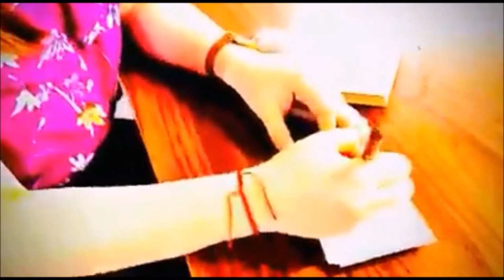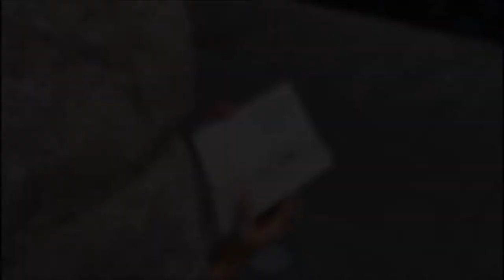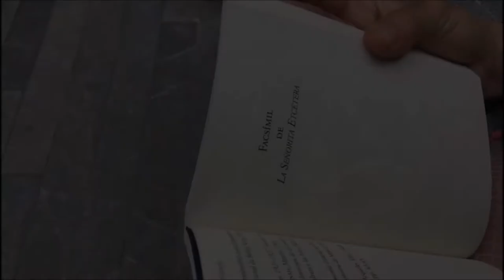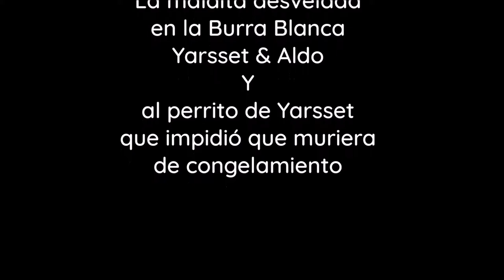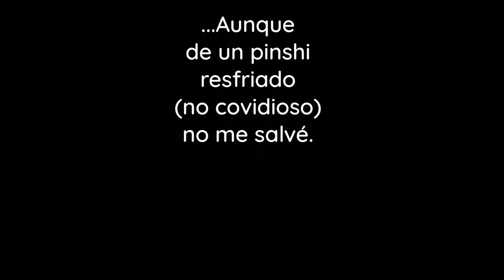La Señorita Etcétera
¡Acompáñenos!